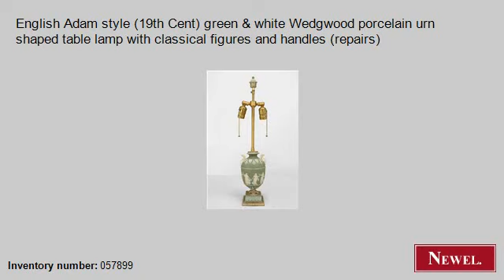Antique English Adam style (19th Cent) green & white Wedgwoo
- Newel.com: Antique English Adam style (19th Cent) green & white Wedgwood porcelain urn shaped table lamp with classical figures and handles (repairs) (English, Adam, lighting, table lamp, porcelain) (Newel Art and Antiques, New York City)